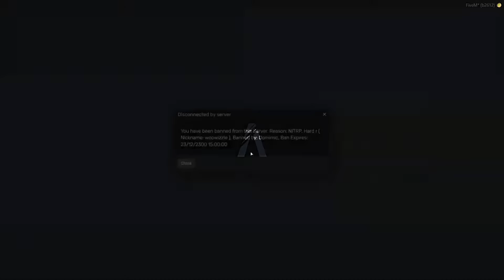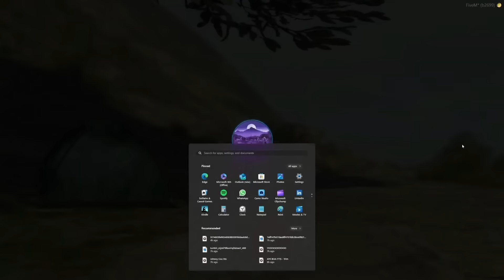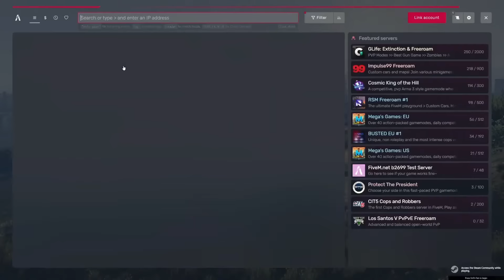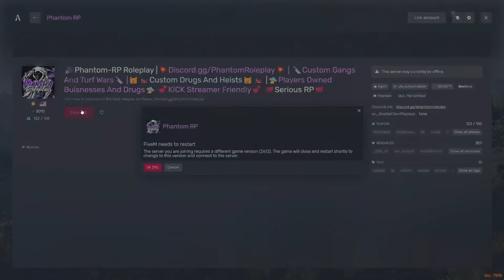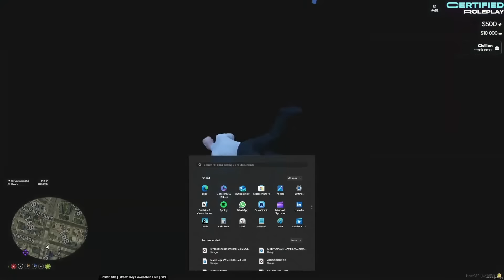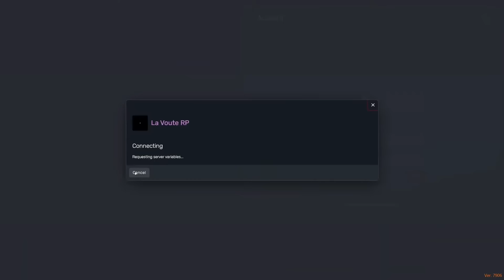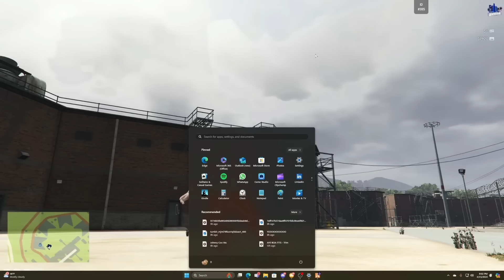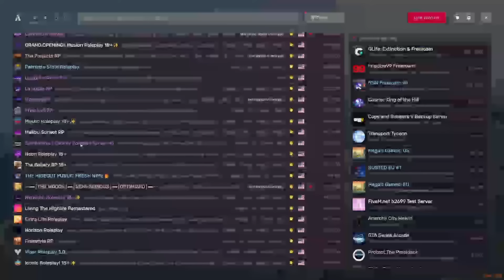need servers - 4/15/24 - Stackswopo Livestream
Youtube.com/Stackswopo

For Youtube: This video complies to community guidelines and does not violate any policies.